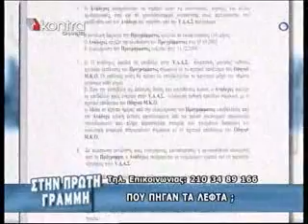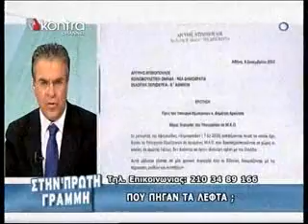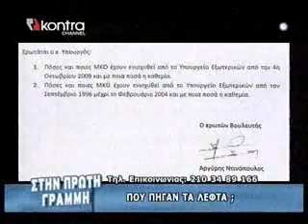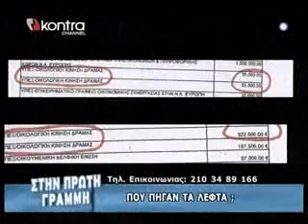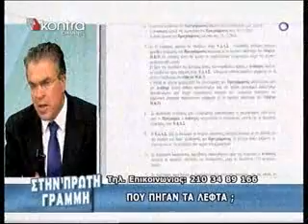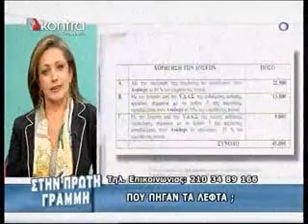KONTRA (22-02-11)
Eκπομπή  :  "Στην πρώτη γραμμή"